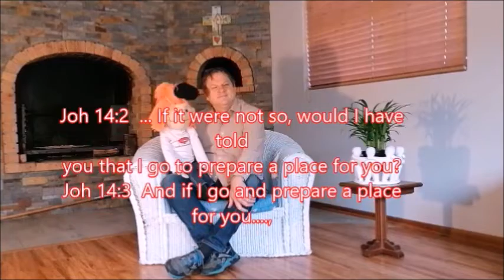Jesus the Great House Builder and Good House Mover